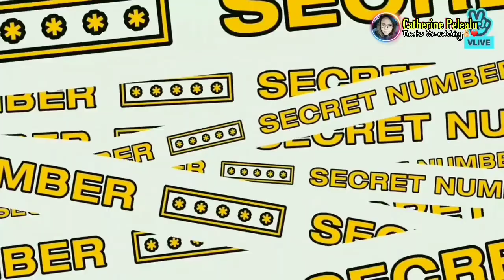Try Not To Laugh with Secret Number (시크릿넘버) Funny Moment PART 3 - 레아 디타 진희 수담 데니스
🚩This is the best web hosting for you. VERY RECOMMENDED. A great place to start

2⃣FUNNY BONE (Upbeat Background Music No Copyright)

3⃣BREATHE ( ROA )
Song: Breathe - Roa
Video visual effects by:
Visuals made using and by creators

4⃣FUNNY FUNKY SONG
Title: Happy Song